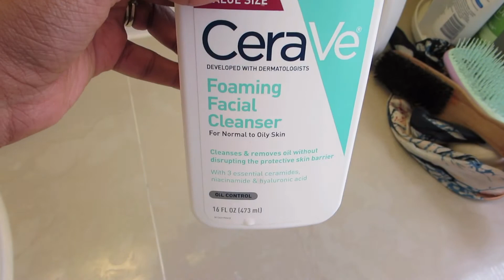Taking the Girls to the Drive in, Motherhood Changed Me (Anxiety) | The Real Randi: Days in My Life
Postpartum Anxiety happens you guys. I never knew what or how it would affect me until my own experiences with it the last couple of years and still in the present.

Hey y'all! My name is Randi, I'm a mom of 2 wonderful girls, one has Kleefstra Syndrome a very RARE chromosome deletion, and a wife. I give tips on AFFORDABLE natural hair care and share my life experiences. Come along my journey with me!!